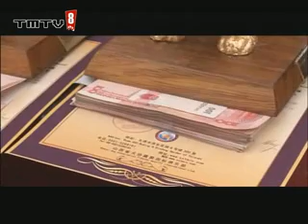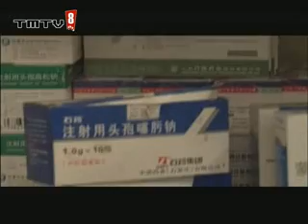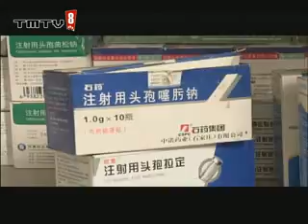china how tibentan dog breeders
made by Japan Temujin Television Production Companyand played by Japanese NHK International Channel. The film records the record of Shanxi Tibetan Mastiff International Club the First Gold Tibetan Mastiff Award competition in2011.
▶微信公众号：TMTV8藏獒第八频道
▶藏獒 Tibetan Mastiff